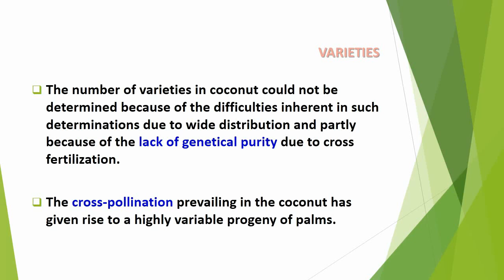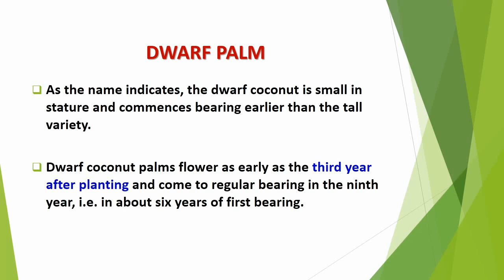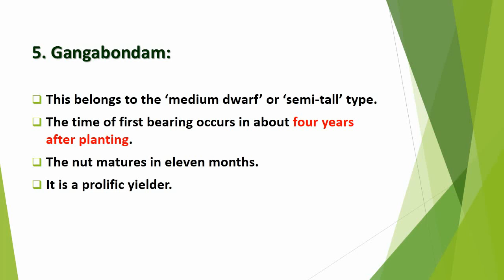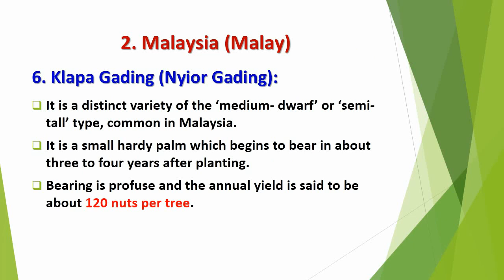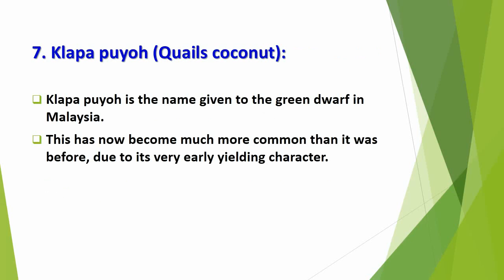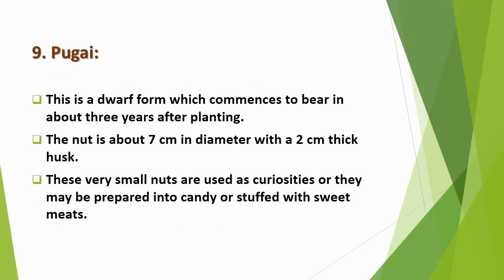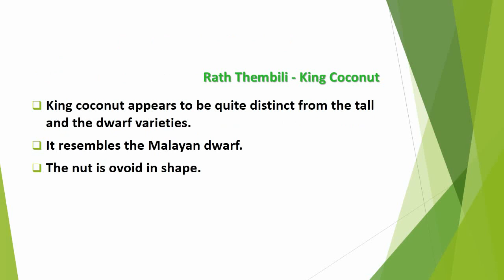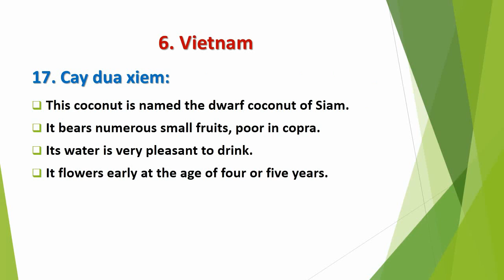Information on Dwarf Coconut (Cocos nucifera) Varieties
Variety is generally a term designated to denote a single strain or a group of strains which distinctly differ in structural or functional characters from one another or a group of the same species which can be depended upon to reproduce itself true to type. Dwarf coconut palms flower as early as the third year after planting and come to regular bearing in the ninth year, i.e. in about six years of first bearing.